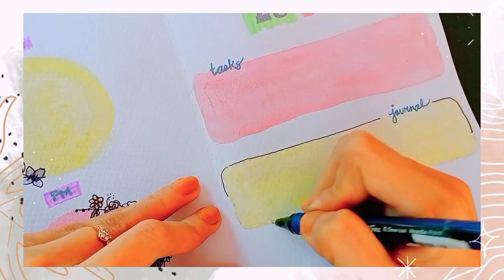Daily Bullet Journal Spread idea 💕